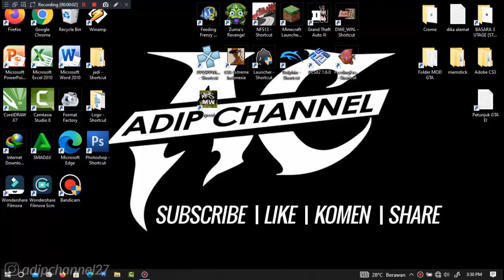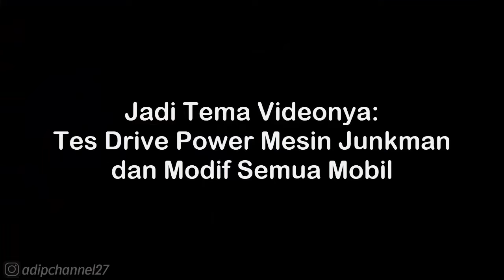McLaren MP4-X Walkthrough - NFS Most Wanted